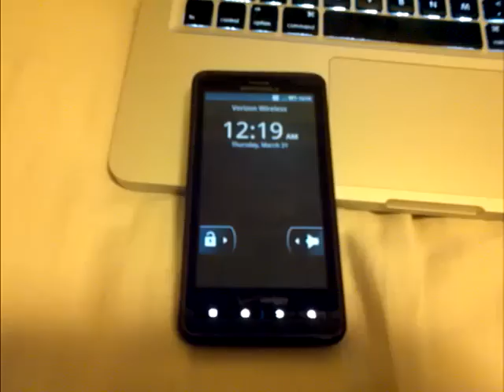CRT effect on screen lock on Droid X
Droid X running Gingerbread.

This video was recorded from my Xoom :]